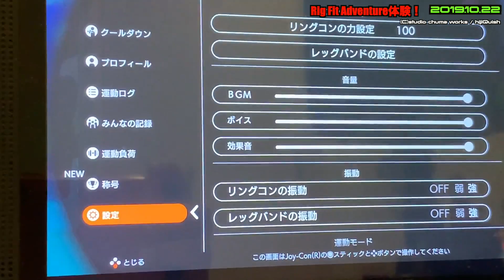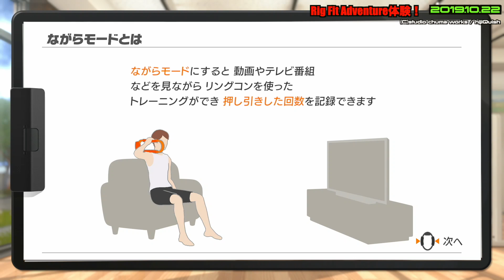【Switch】 Ring Fit Adventure第2弾！サイレントモードで静かにプレイ！？テーブルモードも可能？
このビデオは、 Ring Fit Adventure第2弾！サイレントモードで静かにプレイ！？テーブルモードも可能？